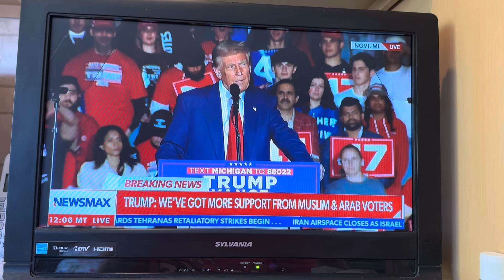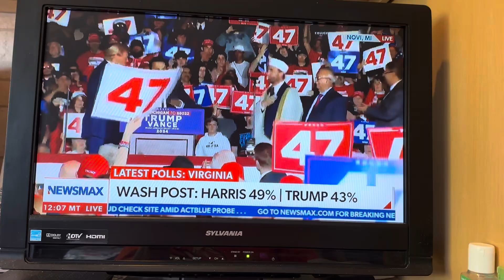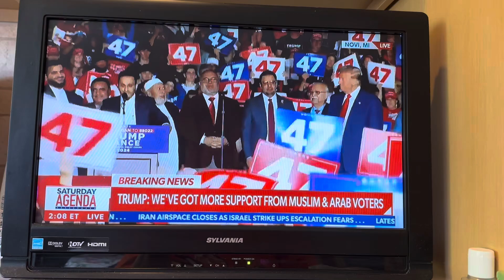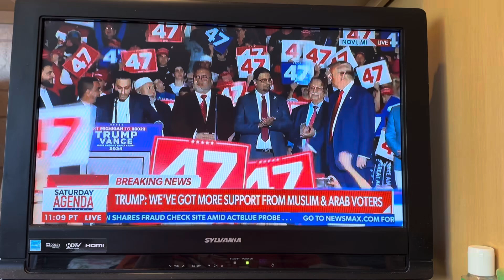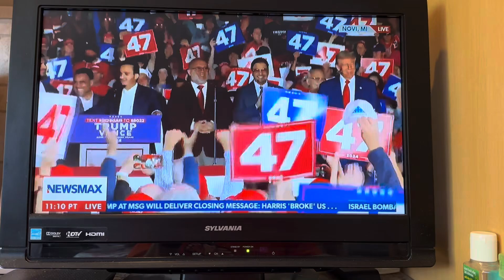October 26, 2024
Trump rally in Michigan 26 October 24